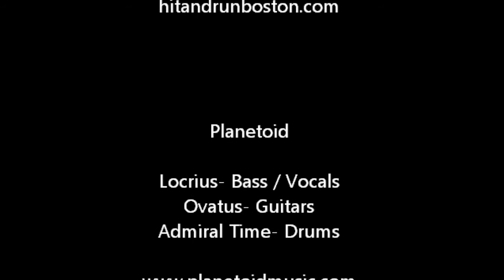Planetiod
The Magic Room